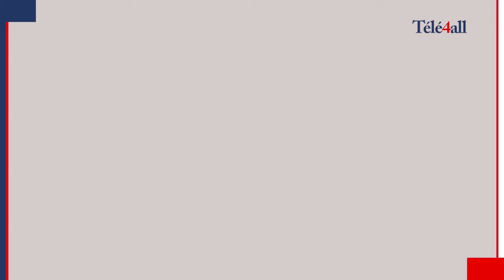Paris by night 01 : le Show de Boni RAS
Retrouvez l'ambiance des maquis, bars et boites de nuit de Paris en vidéo. Une brève compilation d'images de vos moments inoubliables, de vos virées nocturnes, captures d'images insolites de vos shows, de vos enjaillements.